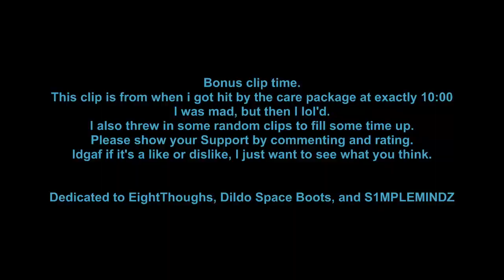Jolly's Sexual Stories EP. 1. 84-20 ONLYUSEmeBLADE STATUS SON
I got this idea from eight thoughts and rolled with it, i'm not trying to rip him or his ideas, but i figured this would be very fun to do, and it was.